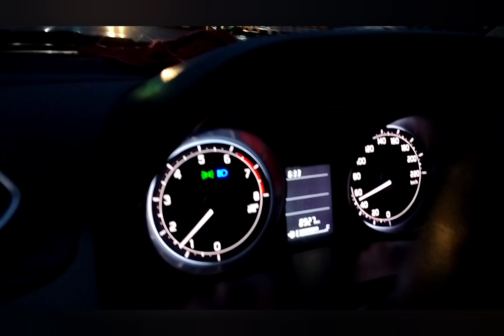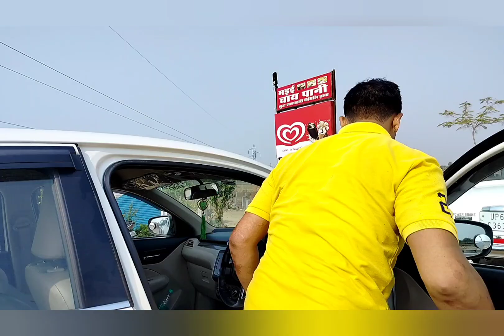Travelling from barpeta to jabbalpur by driving car...